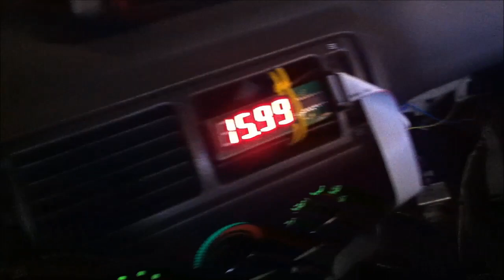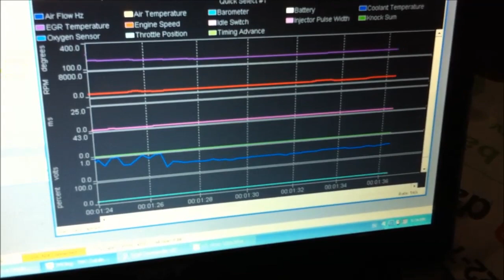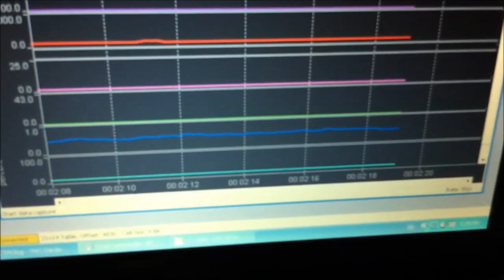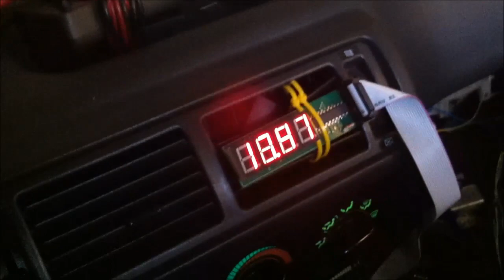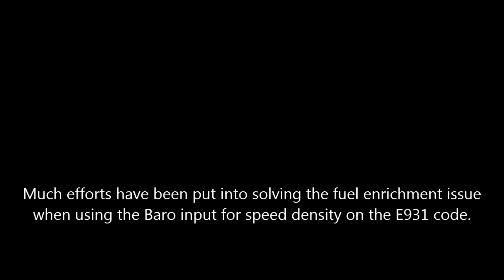EGRT input used for MAP sensor load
MAP sensor hooked up to the EGRT input on a DSM/GVR4 for speed density operations.